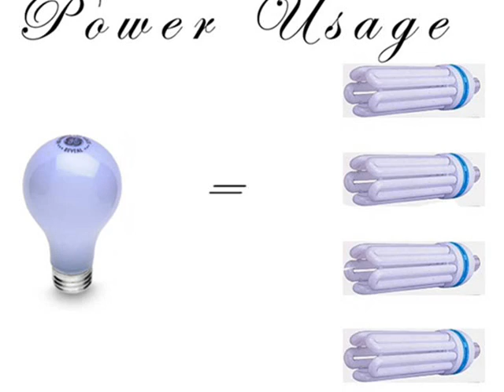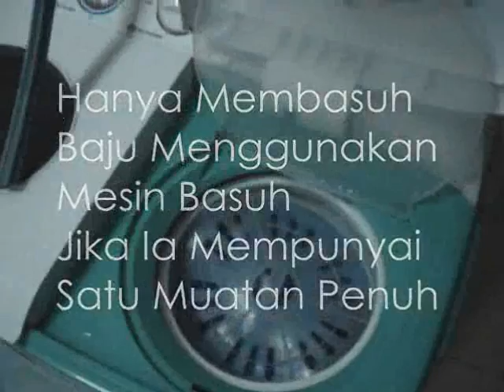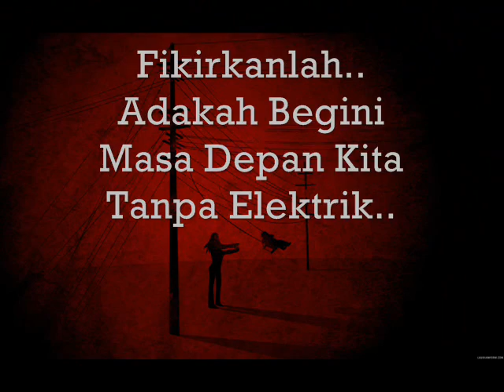Saving Electricity In Daily Life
it was made for an energy conservation-themed videography project.. it's in malay though..=P. who made it? the 4 of us did.. but who are the 4 of us? that irrelevant to you =)